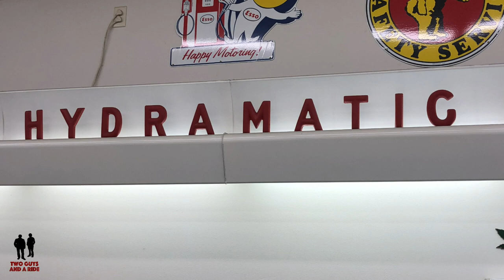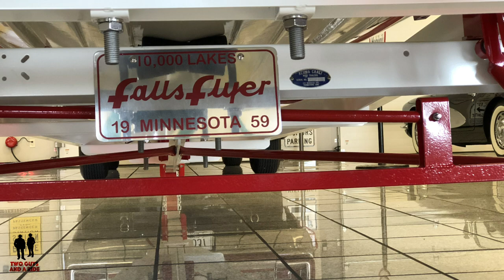Larson Falls Flyer Speed Boat - 1959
Falls Flyer boats were designed and built by Larson Boats in rural Little Falls, Minnesota. The radical new Falls Flyer boat first appeared in the 1938 Larson catalog and in 1940, Paul Larson patented an idea for a boat that would capture the American heart.

In the Spring 2002 Edition of the ACBS Rudder, Tom Kapocius wrote – The boats took their nickname from the famous aviator Charles Lindbergh, a Little Falls native, who was the original Falls Flyer. According to company legend, the inspiration for the hull of the boat was Lindbergh’s “Jenny” airplane which had cockpits that pilots sat back in. Prior to that, airplanes had a wooden chair in front of them with a tiller to guide the plane. The boat company copied the blueprint and set the driver deep into the craft in a more aerodynamic fashion. Playing upon the motif of flight, there was a wing cut into the front of the boats; after World War II the wing was transformed into a goose. That is one way to distinguish the model year.

The Falls Flyers were among the flashiest of the sports boats that were being made prior to World War II. The uniqueness of the boat’s shape and the speed of the outboards didn’t help sales tremendously however. With Minnesota consisting of rather conservative people, the company didn’t make many of the cedar-bodied boats. They were considered ahead of their time. The company mostly made boats for the resorts that were popular around Minnesota and Wisconsin. Practically every resort owner in this area had several of the boats for fishing and pleasure boating.